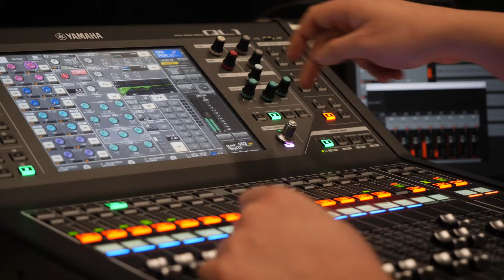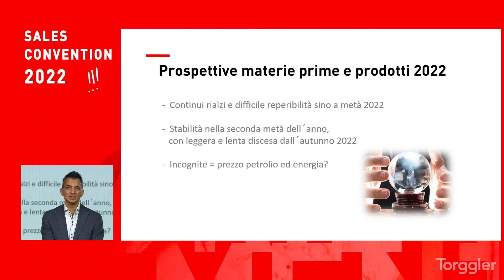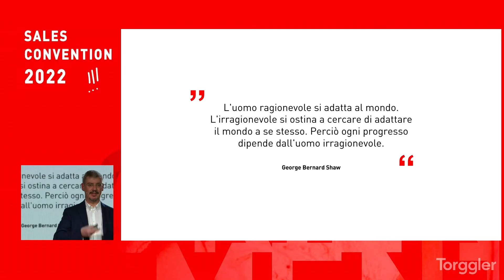Torggler 2022 Orientamento al futuro Backstage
Vi presentiamo il backstage della Convention 2022.  Per un ottimo lavoro, c’è bisogno di un’ottima squadra, per questo ringraziamo tutti i tecnici che hanno contribuito a rendere questo evento unico!